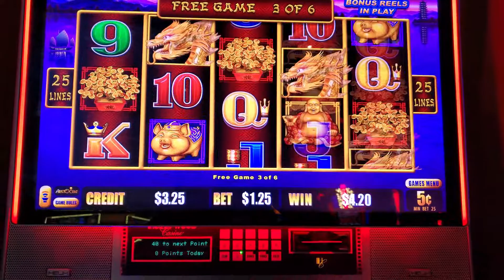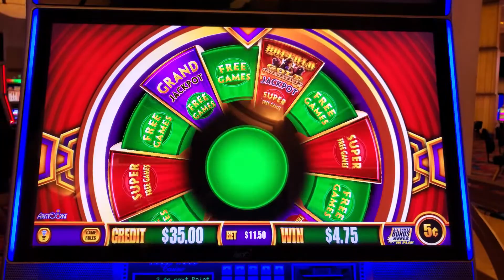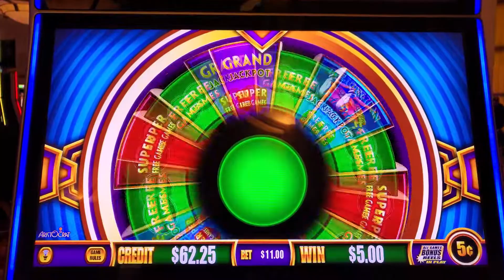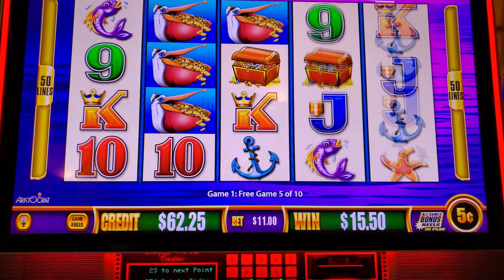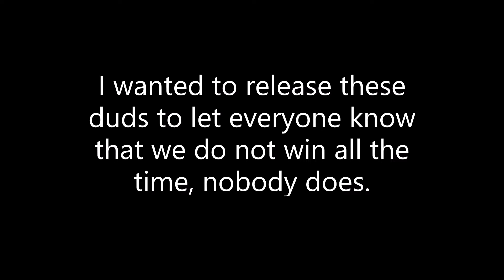Reel 💩 Bonus Reality Check!, episode #1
I wanted to release a video showing the reality of most slot sessions and the bonus duds. Just a reminder that nobody wins all the time and we all have those times where you feel like punching the machine (if you really do that, seek help!). I will showcase these approximately once a month as a reality check series. Slot machine videos featuring bonuses (good, bad, and ugly), line wins and jackpots. I play a wide range of machines including the latest technology and great classics. Videos are intended for ages 18+, Be responsible and know your limit.